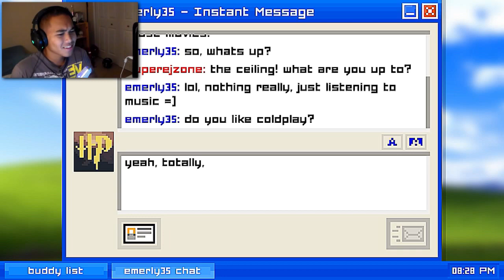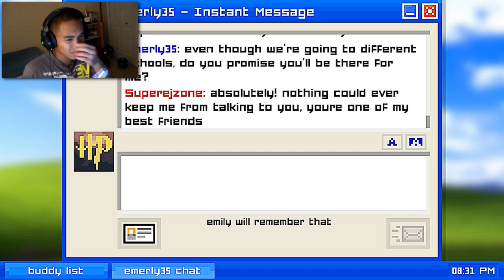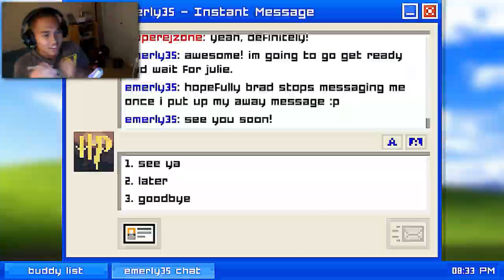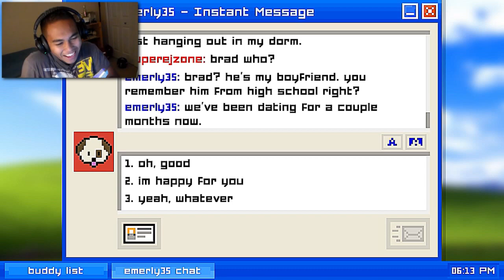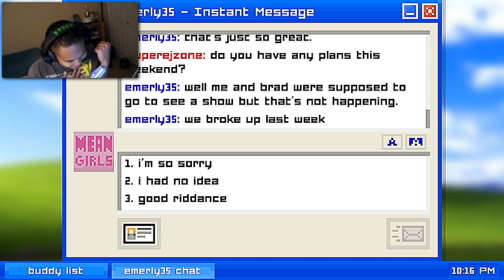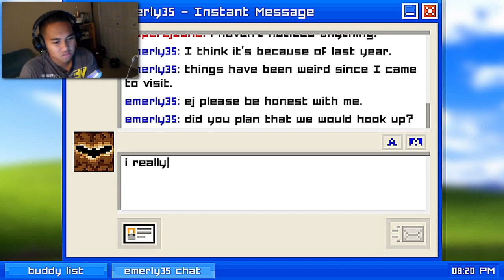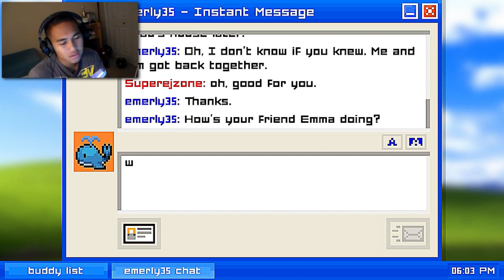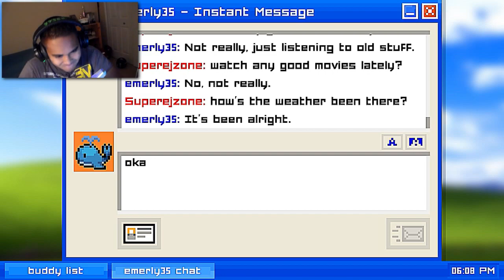FRIENDZONE SIMULATOR / Emily Is Away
[ Funny ] Top Scariest Moments Of Gaming!
My Favorite Of The Month!

Thanks For All Your Support! Rating The Video And A Comment Is Always Appreciated!